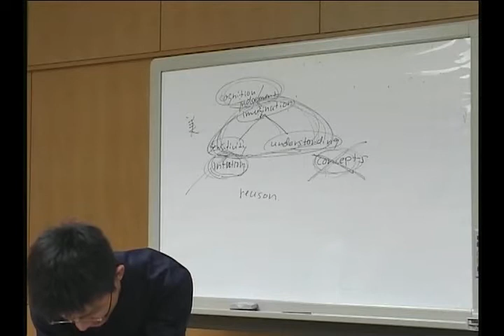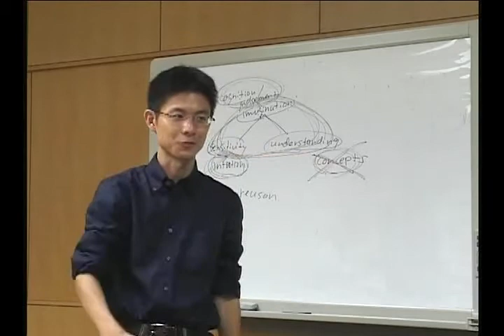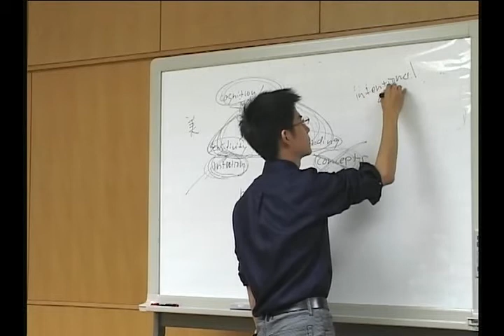Movie 23 第4回VCASIBSセッション